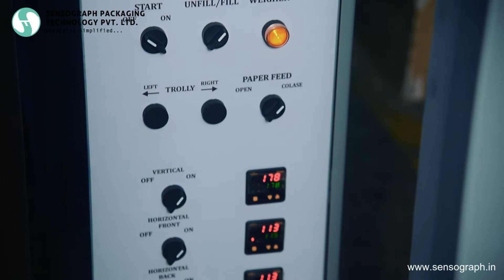Food Packing Machine | Butter Packing Machine | Multihead Butter Packing with D Cut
A High speed Fully Automatic Packaging Machine integrated with FIRST INDIAN MULTI HEAD WEIGHER (10 or 14 Head). The Smartex 4AT is specially designed for Bakery products like Butter & small toast with high accuracy & repeatability. This Fully Automatic Smartex 4AT will automatically complete all packaging processes from measuring the material to feeding, filling, and sealing the pouch. Our machines are widely acclaimed for effectively delivering elegant, leak-proof pouches with guaranteed rated speed and accuracy. It’s robust construction and added feature virtually eliminate the need of a skilled operator. At Sensograph Packaging Pvt. Ltd, we ensure international quality standards and provide prompt after-sales-service, quick supply of spares and flexibility in design to adopt changes as per customer requirement. This machine is available in two variants of 14 & 10 weighing heads for accuracy & repeatability at high speed.

Salient Features:
The Smartex 4AT is fully loaded with special features which will make the machine virtually Operator free:
Air shaft is used for easy loading of film roll.
The web alignment is through motorized / Automatic trolley moment.
Servo drives are used for noiseless horizontal sealing.
A servo drive is used for fast maintenance free film draw mechanism.
Motorized Eye-mark sensor to make an operator free from carrying out tedious adjustment. End of film roll alarm is provided to alert the operator to keep ready next film roll for loading. No material- No pouch with alarm to indicate the machine is hungry for material.
D Cut mechanism provided.

Technical Specifications:
Max Capacity: 50gm – 500 gm
Accuracy: +/- 0.1 gm with 99.9 % repeatability
Max Speed: 45 - 70 pouches per minutes*
Pouch Length: 330 mm max.
Film Width: 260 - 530 mm
Power Requirement: 2KW, Single phase 230 VAC
Material Construction: Frame, all contact parts are of SS 304
Air Requirement: 2HP, 8Bar Pressure, 2 CFM
Forming Type: Collar Vertical seal width (mm): 10/15 typical
Horizontal seal width (mm): 10/15 typical
Dimension (WxHxD) in ft.: 7 x 11 x 6 (without Conveyor).
Serration and Cutting Count cutting provided count, to be fed through HMI
Control of FFS through Micro Controller.
Eye mark controller provided.
Process parameter setting through HMI.
Film draw mechanism through steeper/ servo motor.
Horizontal sealing mechanism: Servo Driven.
Vertical seal mechanism: Pneumatic.

Spice Packing Machine
Snacks Packaging Machine
Pouch Packing Mchine
Bag filling machine
VFFS Machine
Poha Packing Machine
Candy Packing Machine
Wheat Flour Packing Machine
Potato Chips Packing Machine
Chilli Powder Packing Machine
food packaging equipment
packaging sealing machine
automated packaging machine
filling and packaging machine
volumetric filling machine
cup filling machine
jar filling machine
industrial packaging machines
rotary filling machine
vertical packaging machine
filling and sealing machine
pharmaceutical packaging machines
filling machines and equipment
cookie packaging machine
semiautomatic filling machines
Automatic Pouch Packing Machines
Weigh Filler
Screw Conveyor
Form Fill Seal Machines
FFS Packaging Machine
packing machine
Multihead Weigher
Multihead Weigher Packing Machine
Z Type Conveyor
Pulses Packing Machine
auger filler machine manufacturer
auger filler packing machine
semi automatic weigh filler
screw conveyor manufacturer in mumbai
candy pillow packing machine
fully automatic chilli powder machine
automatic flour packing machine
automatic grain packing machine
Snacks Packing Machine
screw conveyor manufacturer
multi head packing machine
14 Head Multihead weigher
10 Head Multihead weigher
Linear Weigher Packing machine
Farsan Packing Machine